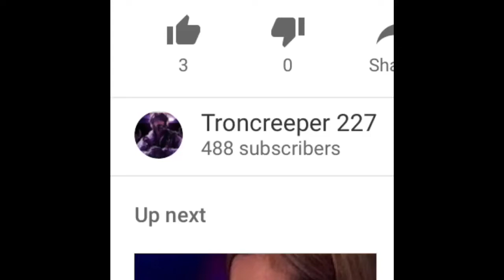Shoutout if you send me you Rainbow six Siege clips